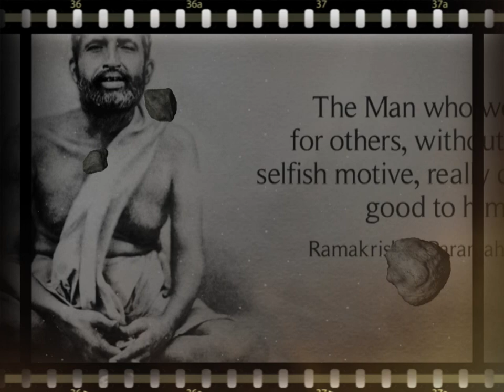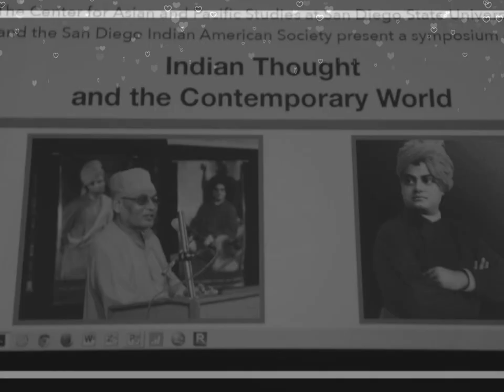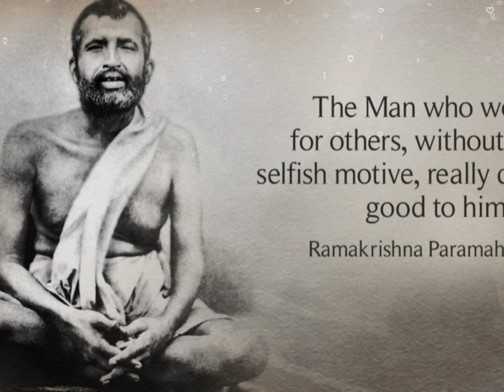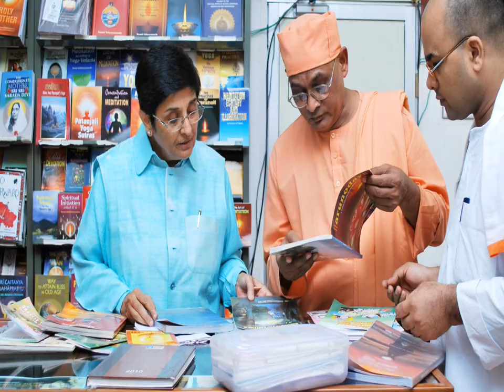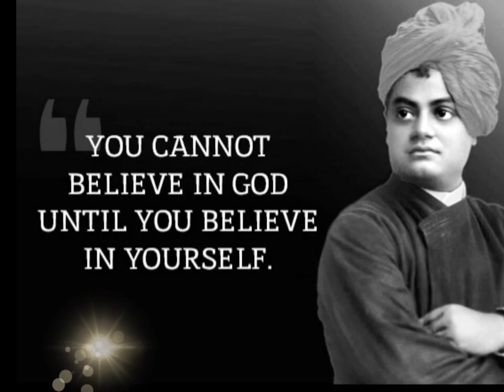Introduction of Swami Nikhileswarananda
Introduction of Swami Nikhileswarananda given during a programme of Lions International at Dhanbad in 2015.